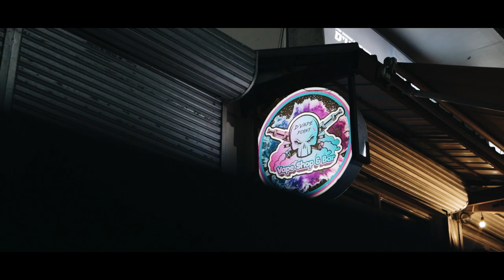CANDY - RENÉE ft. DUKE (OMV)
Prod. 2amVibes

Written and Performed by: Renee Margaux Sabana & Duke Christian Masiglat
Mixed and Mastered: JPT
Recorded at: Home Brew Studios
VISUALS: Alrex Omandam
Directed by: ALREX OMANDAM FILSM

Special Thanks: D'Vape Point, Saturn7Tribes Construction and Development Corp.  Mira Quinto, Keanne Kharel, Jebi Visuals , Jawn Villanosa, Malou Sabana & Cheryl Sabana.